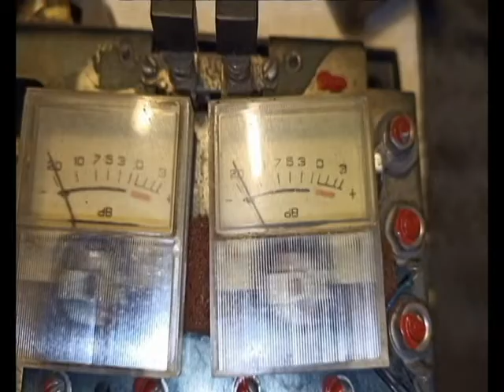Кассетный магнитофон из СССР. Vilma-311 stereo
В данном видео я покажу доставшийся мне для реставрации аппарат. Магнитофон в рабочем состоянии, но пассики уже пора менять. С корпусом придется много работать.
Краткое описание:
Кассетный стереофонический магнитофон "Вильма-311-стерео" с начала 1983 года выпускал Вильнюсский приборостроительный завод "Вильма". Магнитофон предназначен для записи и воспроизведения фонограмм на магнитной ленте шириной 3,81 мм, размещенной в кассетах типа МК-60. Магнитофон обеспечивает: стерео и монофоническую запись с микрофона, звукоснимателя, радиоприёмника, телевизора, радиолинии или другого магнитофона; электрическое воспроизведение записи через ЛВ; через выносные АС или стереофонические телефоны; контроль уровня записи с помощью индикаторов при подвижной и неподвижной ленте; раздельную регулировку уровней записи и воспроизведения; регулировку тембров ВЧ и НЧ; отключения АС; временный останов; блокировку ошибочного включения режима запись; ускоренную перемотку ленты в двух направлениях. Имеется система шумопонижения, которая повышает качество звука снижением уровня высокочастотных составляющих. Диапазон рабочих частот 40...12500 Гц. Номинальная выходная мощность 2х2 Вт. Потребляемая мощность 40 Вт. Габариты магнитофона 360х210х100 мм. Его масса 4,5 кг.